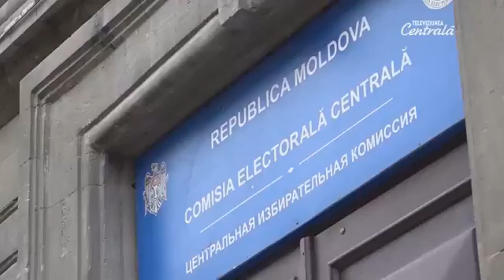2019-01-28 | 14:00 Новости на Центральном Телевидении